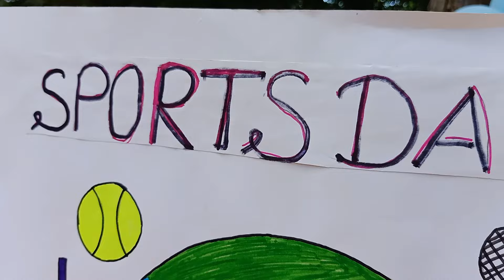KG SPORTS DAY - 2024 | CARMEL MATHA MATRIC. HR. SEC. SCHOOL, KANYAKUMARI.